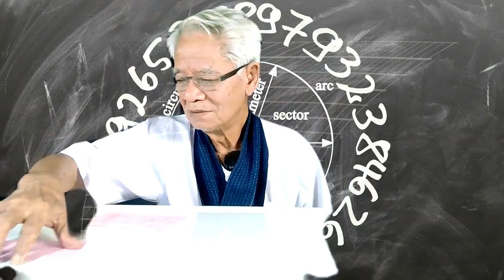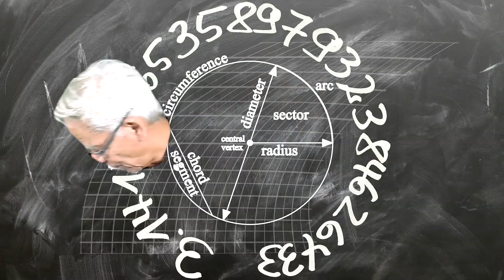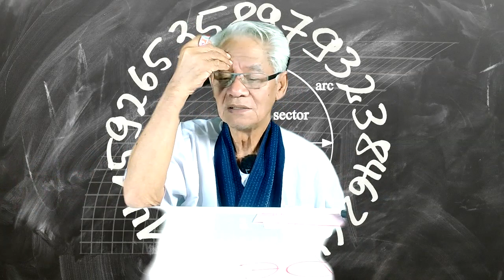เสียงกระซิบจากพลังงาน / New knowledge in 21st century I LMElaw I 05ธค63 I 24Hrs